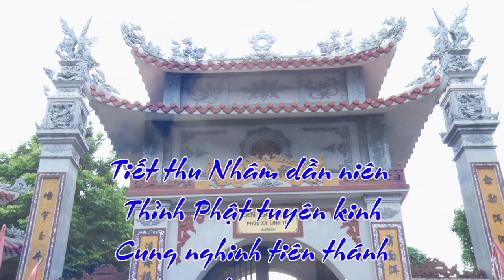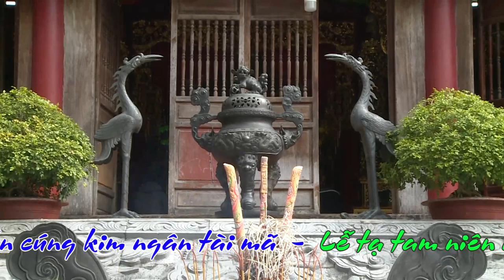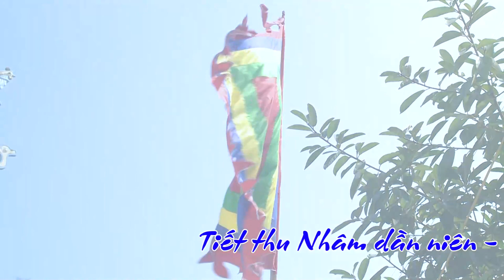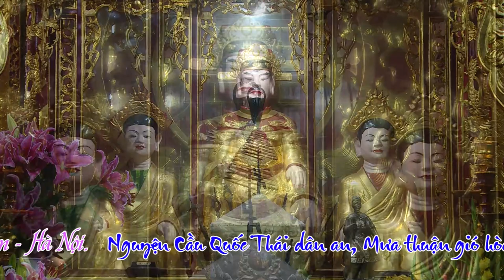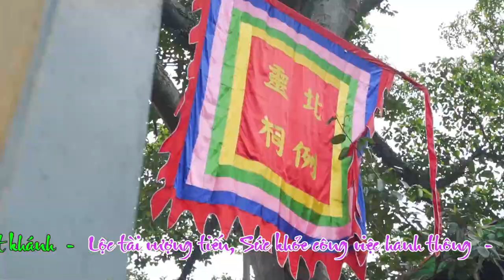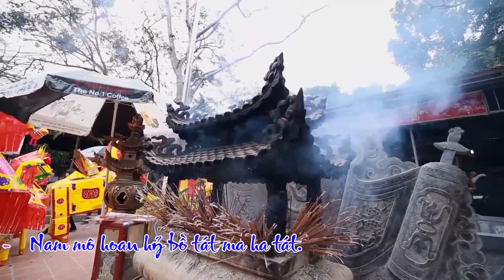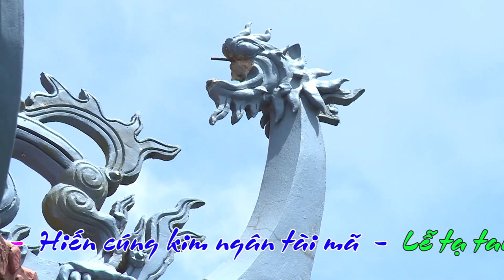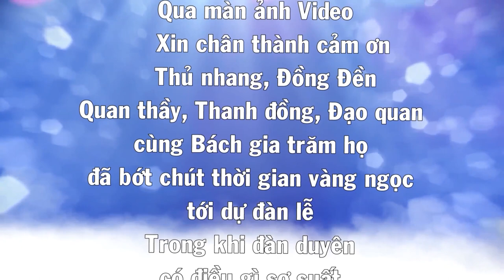Thủ nhang Thiên Sơn Điện Thanh đồng Nguyễn Thị Thu Oanh Loan Giá Ngự Đồng - Hát Văn Hầu Đồng